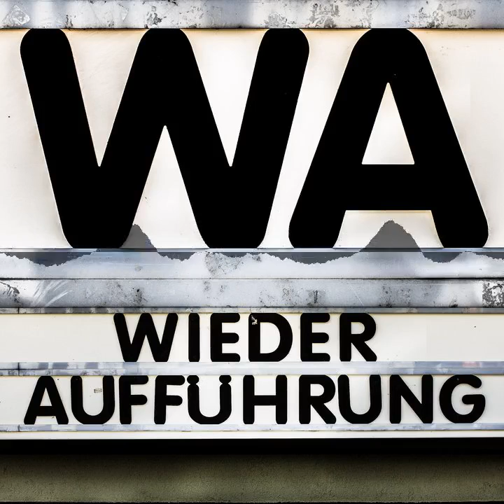WA157 Les parapluies de Cherbourg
Während deutschlandweit die Thermometer über der 30 Grad-Marke rumhüpfen, haben sich Carli und Max schattenspendende Regenschirme geschnappt und sich nach Frankreich gesungen. Mit Jacques Demys Die Regenschirme von Cherbourg haben wir ein großes Drama gesehen, in Farbe und komplett gesungen. Hinter der prächtigen Farbpalette und den Gesängen steckt jedoch ein authentisches Drama um Liebe, Träume und der knallharten Realität in der Nachkriegswelt.